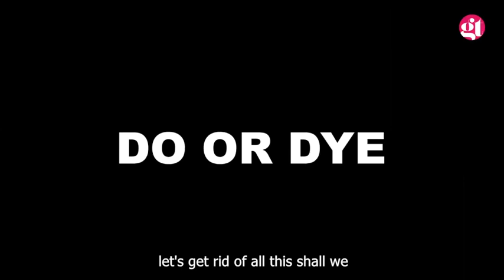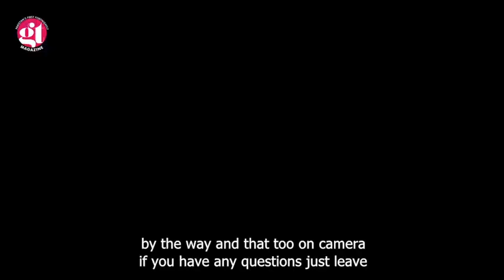Mehreen Ejaz's new and advance Hair Color trick | Good Times | SC2G | Desi Tv